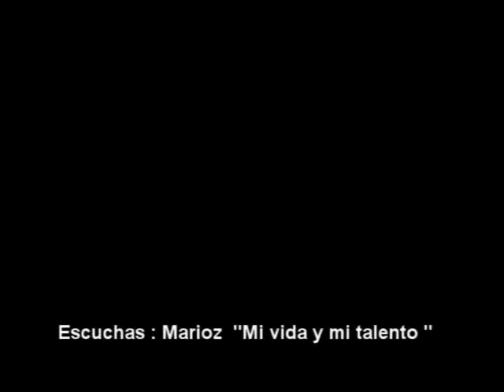Tirando Rol por las calles de Nuevo Laredo Tamps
Un buen ejemplo del manejo preventivo y cuidado por las calles de la ciudad de nuevo laredo tamaulipas mexico donde aqui no pasa nada y ni pasara todo tranquilo viviendo feliz como siempre